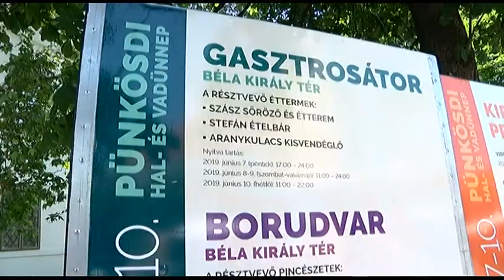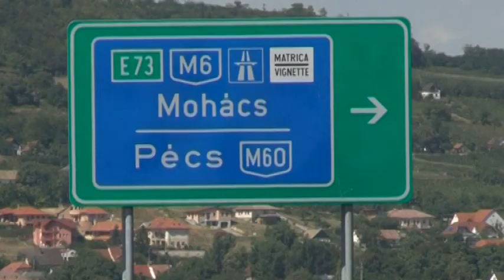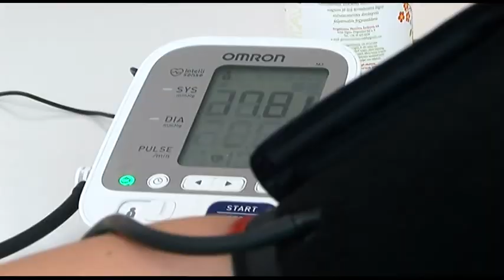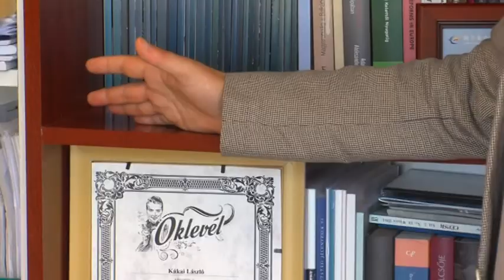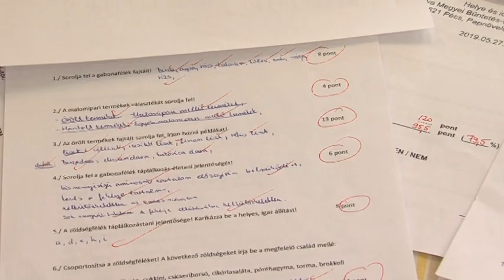Híradó - Tolnatáj TV 20190607